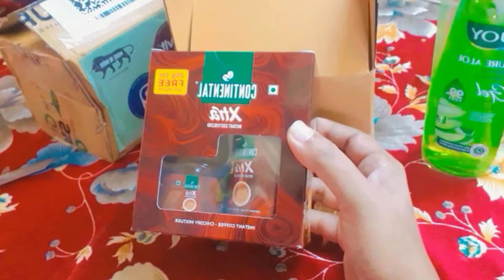Product By Flipkart 🛍| Kulsum Dreamz Vlogs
@Voice Stranger